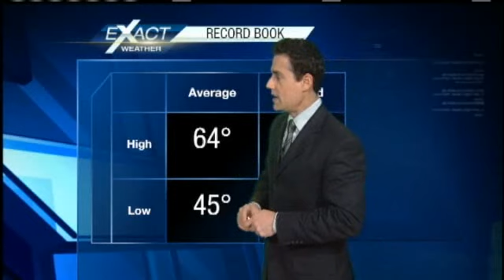Cloudy And Cold Today, Sunny And Cold Tomorrow